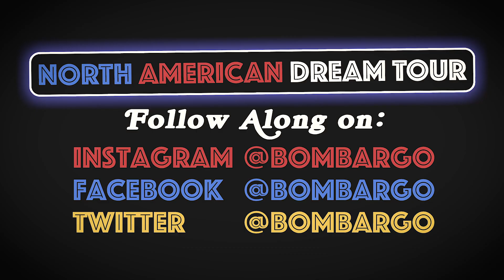Bombargo in The Redwoods!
We skateboarded, we power-hummed, we sang, we danced! Big thanks to The Redwoods for giving us some much needed OXYGEN and thanks to the school group for the goodtimes!